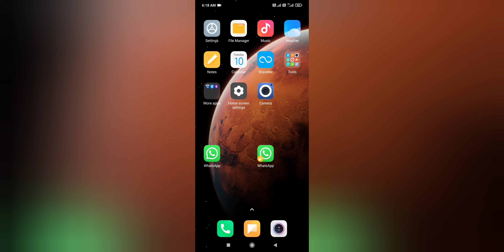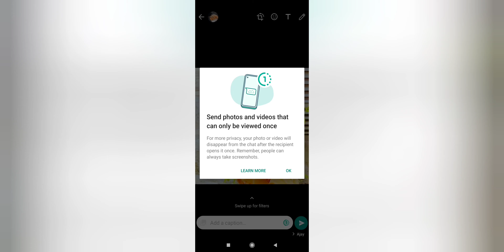Big Updated Whatsapp | Most Secret Feature Of Whatsapp..